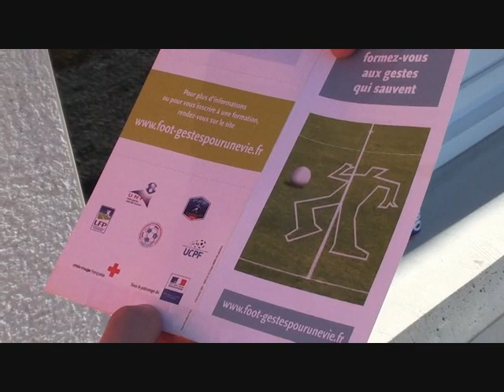la journée de l 'arbitrage en Creuse 2011 2012